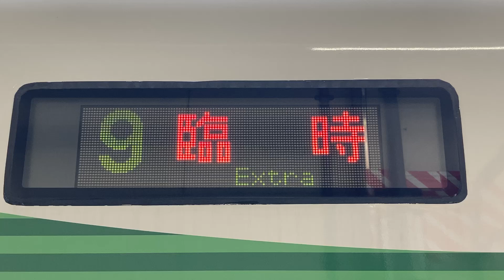E257系5000番台臨時幕